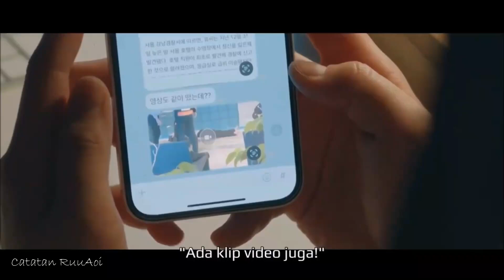[FMV] Bawa Dia Kembali (Mahalini) | Lovely Runner | Ryu Sun Jae & Im Sol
Oh, God
Please take him back with me,
even if only for a moment

This video from Korean Drama:
Lovely Runner